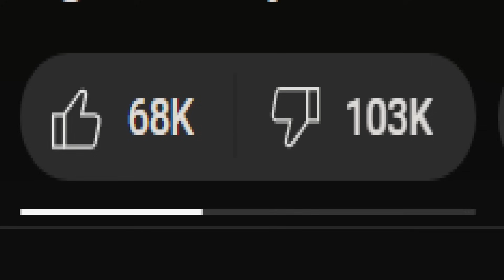CROW REMAKE is Unwanted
CROW 2024 starring Bill Skarsgard is not well received. Trailer review.